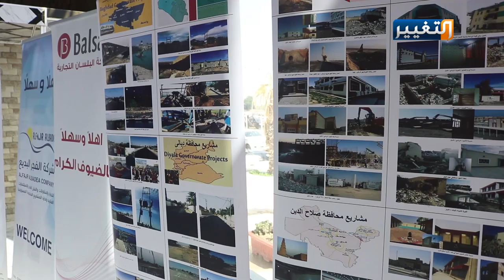الموصليون تحت الركام رغم وعود الإعمار | تقرير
على الرغم من إطلاق العديد من الوعود من اجل اعادة اعمار محافظة نينوى من خلال مؤتمرات وندوات لكن ليس هنالك شيء على ارض الواقع فصور الدمار لم تتغير في المدينة المنكوبة.